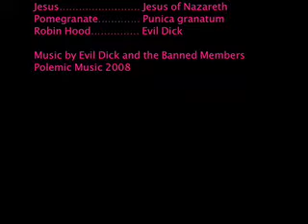Jesus Pomegranate (Version 2 - with effects)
Updated version of the movie classic.  This film confronts many unspeakable wrongs in society.